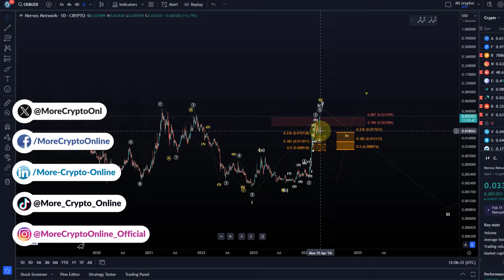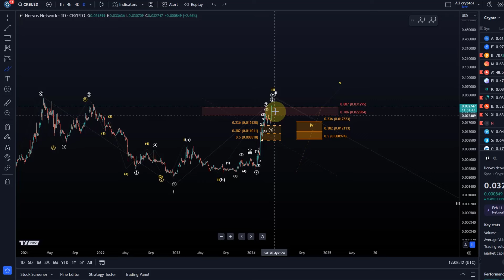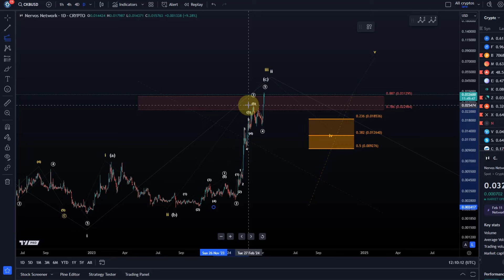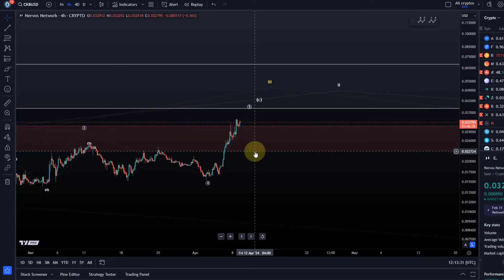CKB Nervos Network Price News Today - Elliott Wave Technical Analysis Update, This is Happening Now!